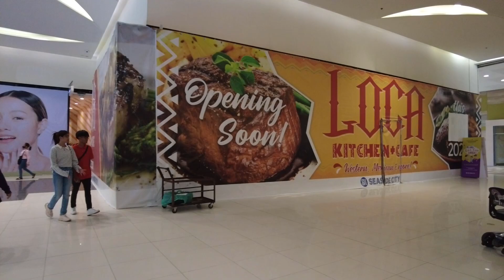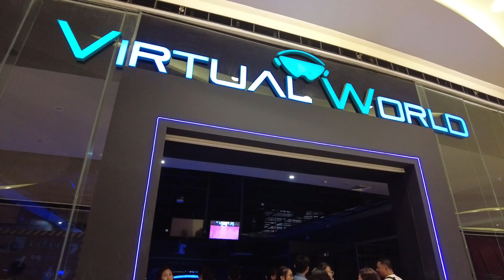SM Seaside City Cebu Mall walking tour - Philippines - part 4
Mall walking tour at SM Seaside City Cebu, Philippines

Philippines - Walk Tour, Mindanao, Visayas, Luzon, Cagayan de Oro, Cebu, Davao, Manila
Pinay, Filipina, Pinoy, Philippines tourism filipino, passport bros, afam, asian tour, southeast asia